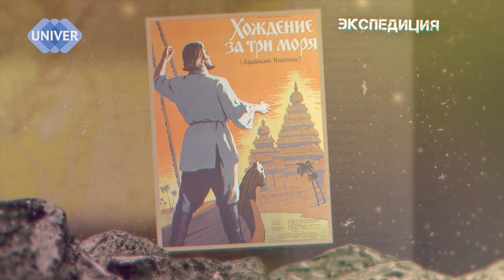ОБЪЕХАТЬ ВЕСЬ МИР ЗА ВЫХОДНЫЕ // "ЭКСПЕДИЦИЯ"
Есть ли возможность путешествовать с минимальным бюджетом? Что такое джамп-туризм и как организовать такую поездку? О секретах классных поездок и уникальных местах нашего города, страны и мира рассказывает человек с большим туристическим опытом - Антон Анатольевич Горин, кандидат наук,  доцент кафедры религиоведения Института социально-философских наук и массовых коммуникаций Казанского федерального университета.

0:31 Что такое "джамп - туризм" ?
2:12 Преимущества "джамп - туризма"
6:57 Самые запоминающиеся места из личного опыта туризма
8:43 Байкал - особенно прекрасен осенью
9:45 Что дает опыт путешествий
13:01 Казань туристическая. Что и где посмотреть?
15:02 Ресторан "Черновар" - это дом, где останавливался Пушкин
15:23 Советы начинающим туристам